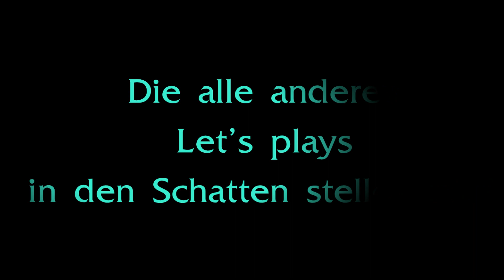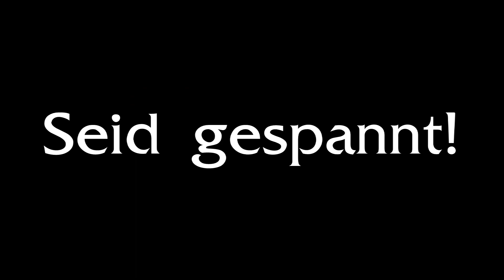Let's Play Together Torchlight 2 - Trailer 09.02.2013 ( German | HD )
Trailer zur bald erscheinenden Reihe "Torchlight 2" Let's play Togehter mit StimpYJCatZ und Hated Hero